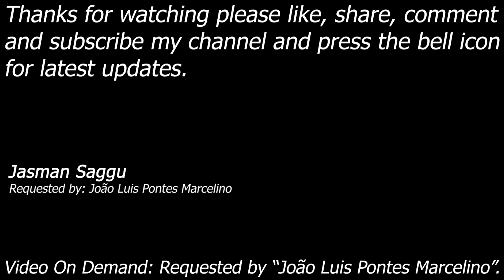WWE SmackDown! Here Comes The Pain - Bubba, Charlie, Chavo, Benoit, Y2J, Christian - Tag - João Luis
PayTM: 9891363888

Bubba Ray Duddley, Charlie Haas & Chavo Guerrero vs Chris Benoit, Chris Jericho (Y2J) & Christian

Match: 6 Man Elimination Tag Match
Requested by: João Luis Pontes Marcelino